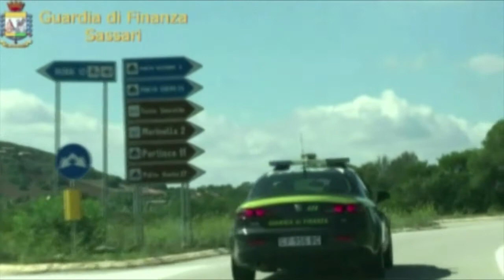GdF Roan Cagliari e Olbia scoperta discarica abusiva a Golfo Aranci 13 07 20